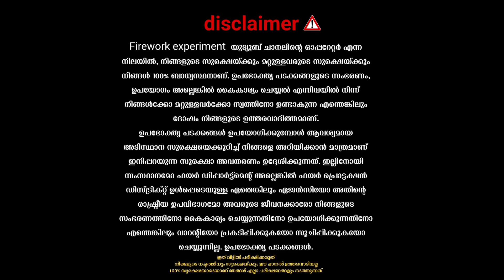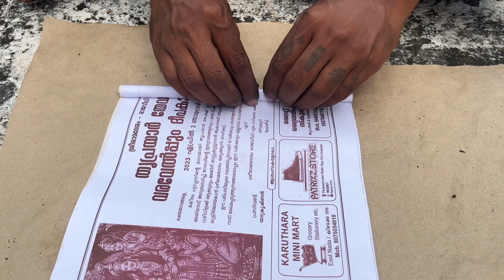VISCO FUSE | COLOUR FULL | PYRO | FANCY SKY SHOT | വെടിക്കെട്ടുകാരുടെ കളർ ലാത്തിരി | SONY